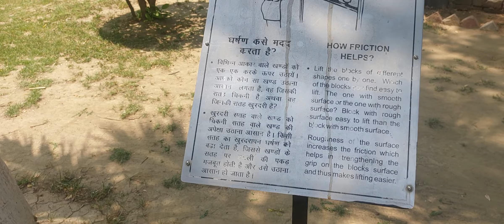इतने झूले विज्ञान वाले!साइंस सिटी, लखनऊ